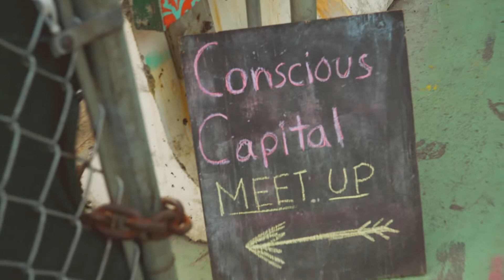MyMeetupStory: The kind of people I want to work with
“It has both a personal and a professional appeal for me. I started meeting people that were showing up to these events that were being thrown, and it was just a really great mix of like-minded people from all different walks of life. I'm constantly looking to build relationships with people that I can collaborate with, that I can help in one way or another. You're meeting people that think about the world in a similar way to you, and so it's nice to find your tribe in that way.” - Daniel Dworkin, Co-organizer Conscious Capitalism NYC

Have your own story? Share it with us on Facebook, Twitter or Instagram by using the hashtag